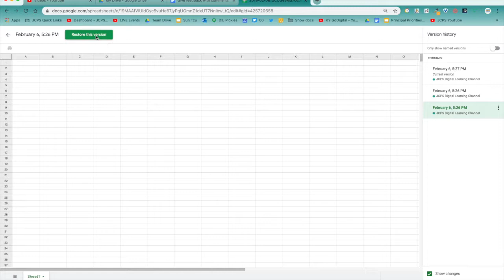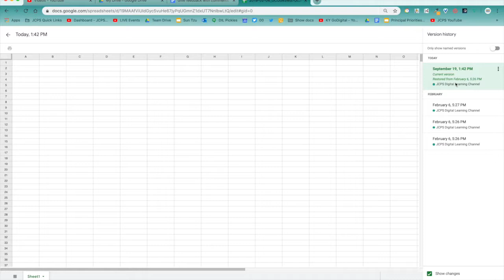Delete something? Use Google's Version History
You've accidentally deleted something in your Google Doc, Google Sheet, or Google Slides!  Don't worry, use the Google Version History, a very powerful tool!